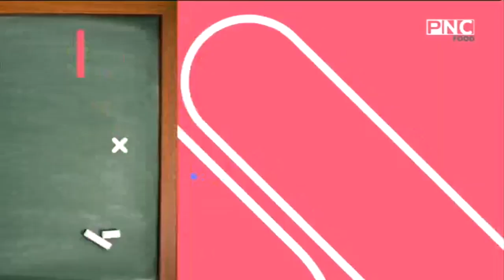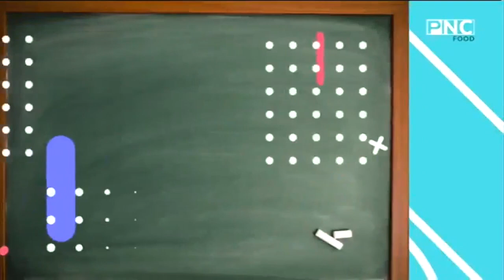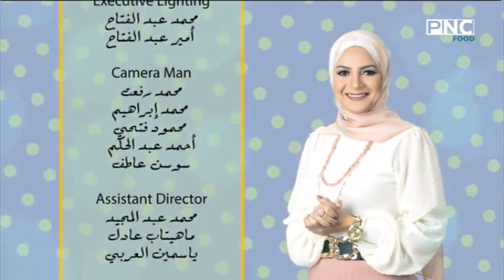سنة أولى طبخ مع الشيف سارة عبد السلام | حلقة خاصة عن عجينة المدارس " معجنات المدارس "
حلقة برنامج سنة أولي طبخ - الاحد 3 أكتوبر 2021